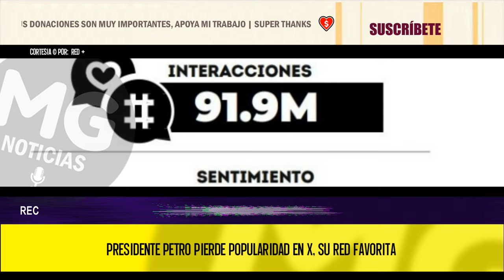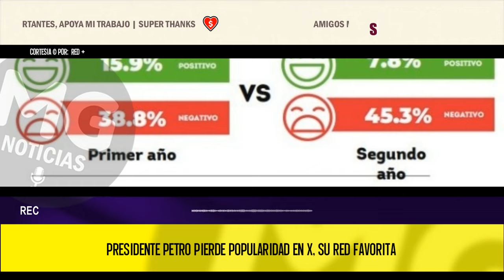MALAS NOTICIAS PARA EL PRESIDENTE ❌ BAJA LA POPULARIDAD DE PETRO EN LA RED SOCIAL X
En el segundo año de gobierno, bajó popularidad de Gustavo Petro en la red social X, según estudio
Luego de examinar 91.9 millones de interacciones, un estudio analizó el sentimiento en torno a la cuenta del presidente de Colombia, Gustavo Petro.
RED +